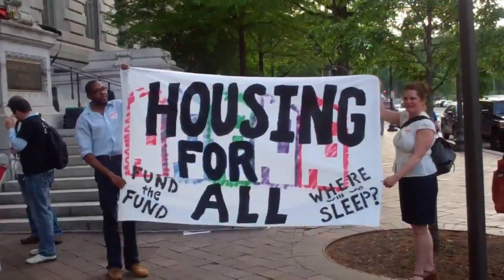CNHED Through the Years | 2011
As we celebrate our 25th anniversary, let's look back at our journey to celebrate the partnerships, alliances, and collaboration that got us to where we are today.